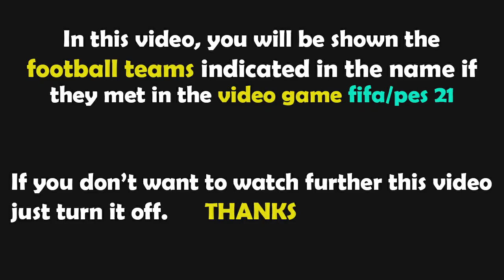FIFA 23 Gameplay | Juventus - Udinese - 2022/2023